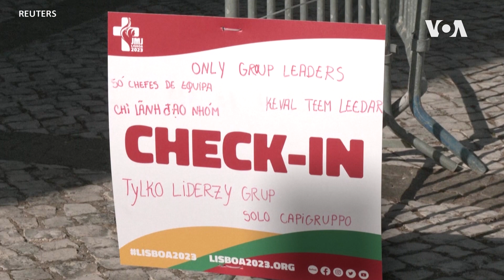教宗與幾十萬年輕人在本週參加里斯本世界青年節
天主教教宗方濟各將於這個星期開始在葡萄牙參加為期五天的世界青年節，在他星期三抵達之前，當地參與者的興奮情緒正在升溫。🇻🇦 🇵🇹